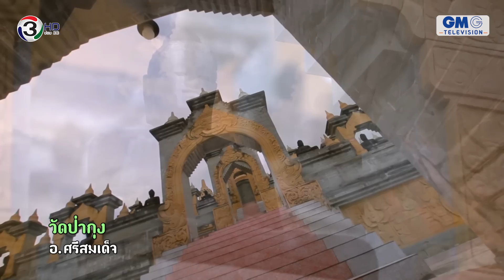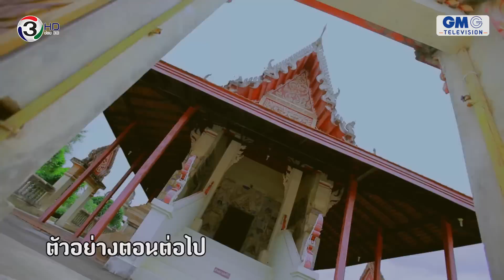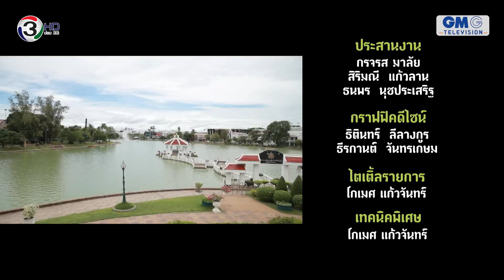Journey The Series | ตอน อีสานแซ่บนัว | EP.5 | ยโสธร - ร้อยเอ็ด [4/4]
EP.05 ยโสธร ร้อยเอ็ด
แก๊งอีสานเดินทางมาถึงจังหวัดร้อยเอ็ด จังหวัดที่มีชื่อเรื่องการทำธุง และยังเป็นแหล่ผลิตฟืม หรืออุปกรณ์ทอผ้าที่ใหญ่ที่สุดในประเทศไทย และยังได้ลงมือทำผ้าบาติกด้วยตัวเอง ก่อนจะเดินทางไปยังจังหวัดยโสธร เที่ยวตัวเมืองที่มีสถาปัตยกรรมสวยๆ ไหว้ศาลเจ้าพ่อหลักเมืองยโสธรและแน่นอนต้องพาไปชิมเมนูเด็ดประจำจังหวัด จะเป็นเมนูอะไรและจะแซ่บนัวขนาดไหน ห้ามพลาด

ออกอากาศ ​ทุกพฤหัสบดี เวลา 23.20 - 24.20 น. ทางช่อง  3 HD